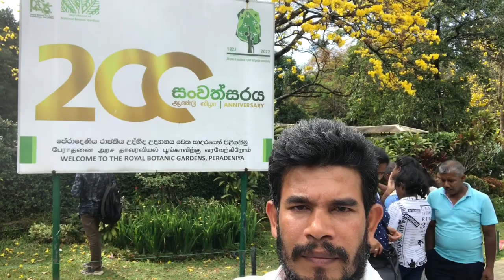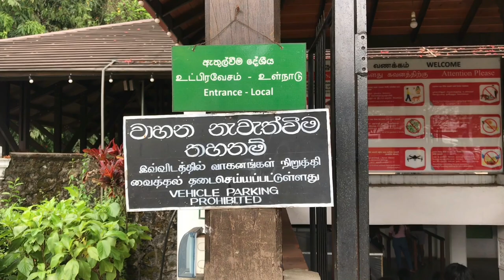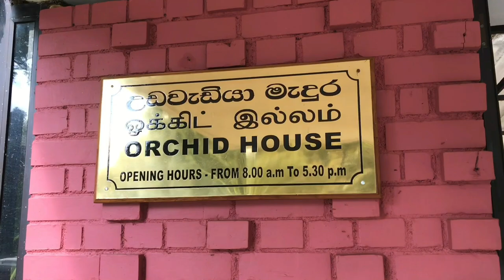peradeniya royal botanical garden kandy srilanka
Royal Botanic Garden is in peradeniya kandy in Sri lanka. It has a long history. Even kings used this royal garden.Peradeniya are about 5.5 km to the west of the city of Kandy in the Central Province of Sri Lanka. In 2016, the garden was visited by 1.2 million locals and 400,000 foreign visitors.[1] It is near the Mahaweli River (The longest river in Sri Lanka).[2] It is renowned for its collection of orchids. The garden includes more than 4000 species of plants, including orchids, spices, medicinal plants and palm trees.[3] Attached to it is the "National Herbarium of Sri Lanka". The total area of the botanical garden is 147 acres (0.59 km2), at 460 meters above sea level, and with a 200-day annual rainfall. It is managed by division botanical garden of Department of national botanical garden Sri lanka.